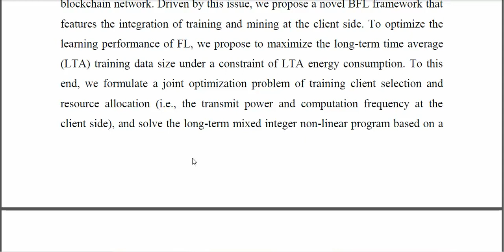Blockchain Assisted Federated Learning Over Wireless Channels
IEEE PROJECTS 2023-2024 TITLE LIST
From Our Title List the Cost will be,
Python=4500/-
Mininet=5000/-
Dot Net Project =2500/-
Java Project=2500/-

Support Including Packages
* Complete Source Code
* Complete Documentation
* Complete Presentation Slides
* Flow Diagram
* Database File
* Screenshots
* Execution Procedure
* Video Tutorials
* Supporting Softwares

Support Specialization
* 24/7 Support
* Ticketing System
* Voice Conference
* Video On Demand
* Remote Connectivity
* Document Customization